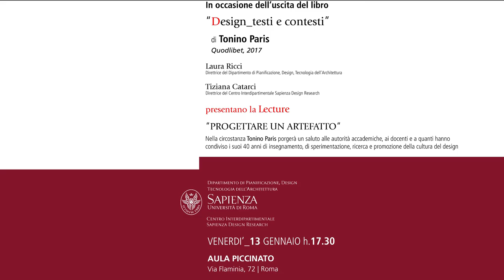2017 13 gen - "Design_testi e contesti" di Tonino Paris e Lecture "Progettare un Artefatto"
In occasione dell'uscita del libro "Design_testi e contesti" di Tonino Paris, Laura Ricci, Direttrice del Dipartimento di Pianificazione, Design, Tecnologia dell'Architettura PDTA e Tiziana Catarci, Direttrice del Centro Interdipartimentale Sapienza Design Research, presentano la Lecture "Progettare un Artefatto".Nella circostanza Tonino Paris porgerà un saluto alle autorità accademiche, ai docenti e a quanti hanno condiviso i suoi 40 anni di insegnamento, di sperimentazione, ricerca e promozione della cultura del design.